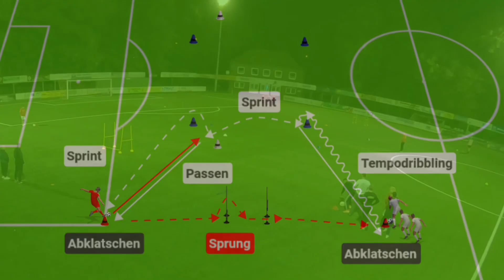Fussballtraining: Schnelligkeitstraining - Schnelligkeitswettkampf mit Ball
⚽️⚡️ Schnelligkeitswettbewerb mit Ball ⚽️⚡️

Jeder Wettkampf weckt den Ehrgeiz. Ohne willst du verlieren? Nein! Also ich nicht, aber der Trainer gewinnt ja immer! Ja du gewinnst, wenn du deinem Team abwechslungsreiches Training bietest.

Dieser Schnelligkeitswettbewerb ist eine weitere Idee für dein Training.

〰️ Dribbling
↪️ Richtungswechsel
⚔️ Wettkampf
⏰ Timing
🚧 Sprünge , usw.

All diese Elemente findest du in dieser Trainingsübung.

✒️📧 𝙈𝙖𝙧𝙠𝙞𝙚𝙧𝙩 𝙚𝙞𝙣𝙚𝙣 𝙁𝙪𝙨𝙨𝙗𝙖𝙡𝙡𝙩𝙧𝙖𝙞𝙣𝙚𝙧, der diese Übung mit seinem Team trainieren soll.

🏆𝐑𝐞𝐚𝐝𝐲 𝐭𝐨 𝐩𝐥𝐚𝐲?🏆⁣ Ich wünsche euch so viel Spaß und 𝒃𝒍𝒆𝒊𝒃𝒕 𝒎𝒊𝒓 𝑮𝒆𝒔𝒖𝒏𝒅
⚽️⚡️ Speed competition with ball ⚽️⚡️

Every competition arouses ambition. Without do you want to lose? No! Well I don't, but the coach always wins! Yes you win when you provide your team with varied training.

This speed competition is another idea for your training.

〰️ dribbling
️↪️ Change of direction
⚔️ Competition
⏰ Timing
🚧 jumps , etc.

You will find all these elements in this training exercise.

✒️📧 Tag a soccer coach to practice this exercise with his team.

🏆𝐑𝐞𝐚𝐝𝐲 𝐭𝐨 𝐩𝐥𝐚𝐲?🏆 I wish you so much fun